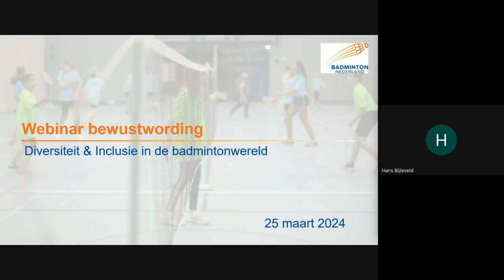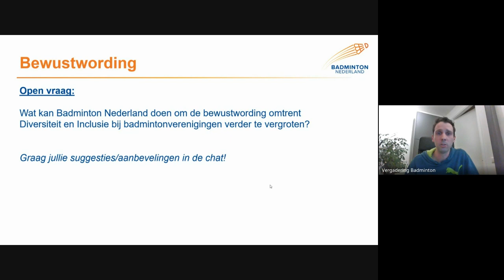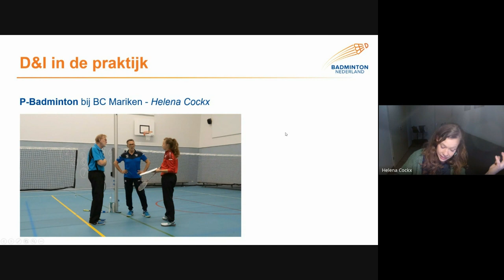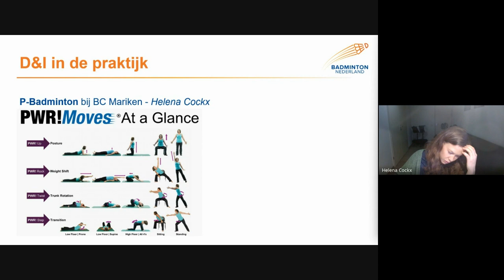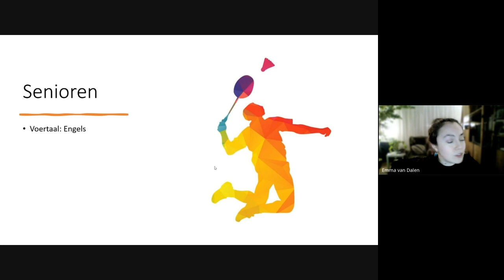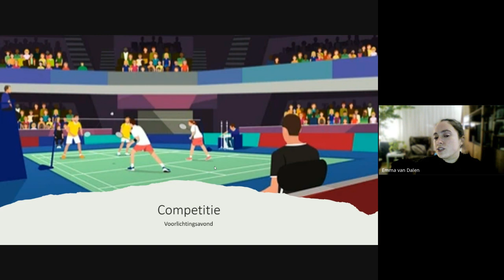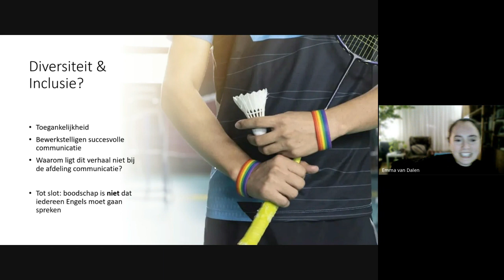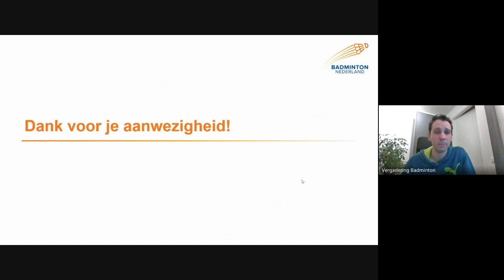Webinar - Bewustzijn Diversiteit & Inclusie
Op 25 maart 2024 organiseerden we een interactief webinar over het bewustzijn over Diversiteit en Inclusie.